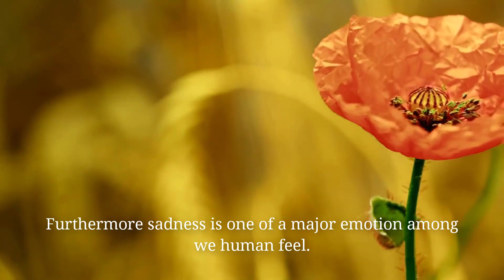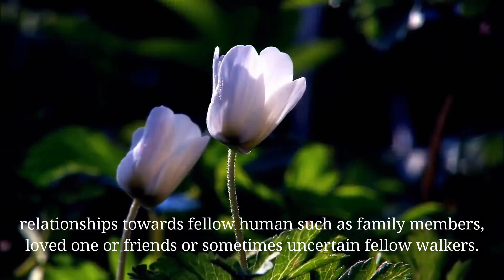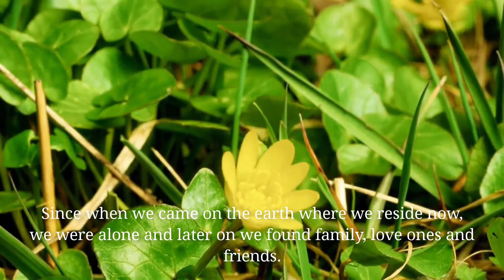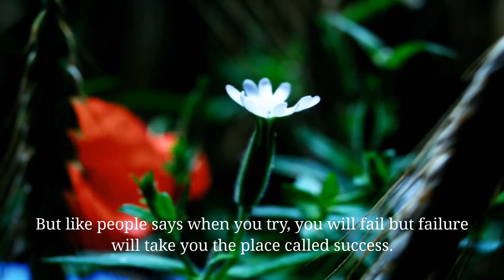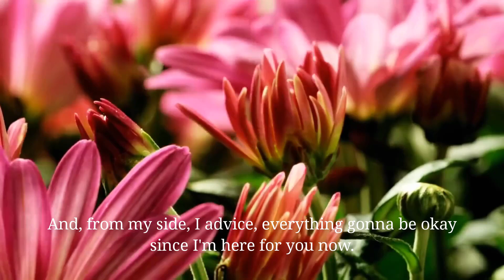Do you even know why are you Sad ? | Daylight through dark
Sadness is a phase of human being that everyone has to go through. Sometimes it's hard but later on we adapt it, cause human being are very quick on adaption.

Varies of emotions leaks through us daily and let's us erase the gaps of MIS concluding.

If you have anything particular problem going on hang on there and I'm here to be your ears.

peace
peace and love
peace and quiet
peace meaning
meditation
meditation book
meditation definition
meditation english
psychology
psychology books
psychology definition
psychology facts